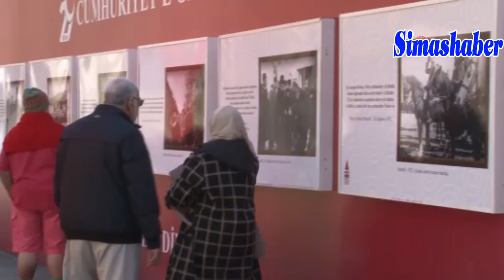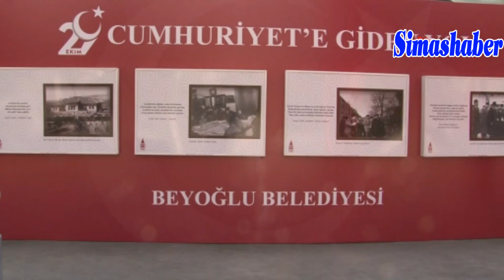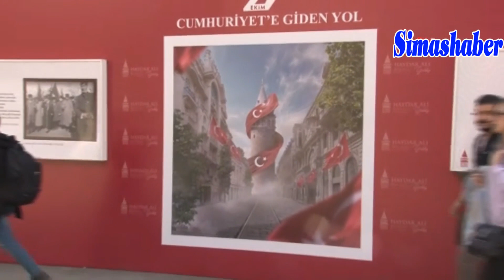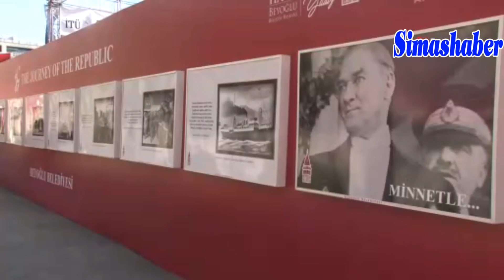'Cumhuriyet’e Giden Yol' sergisi Galataport’ta açıldı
Cumhuriyetin kuruluşunun 99. yılına özel olarak hazırlanan ‘’Cumhuriyet’e Giden Yol’’ sergisi Galataport’ta açıldı. Sergide konuşan Beyoğlu Belediye Başkanı Haydar Ali Yıldız, ‘’İstanbullularımız sergiyi gelip görecekler ve Cumhuriyet bilincini kuşanacaklar’’ dedi.